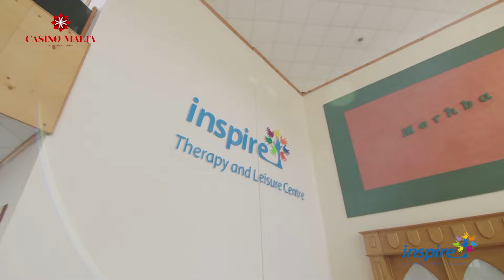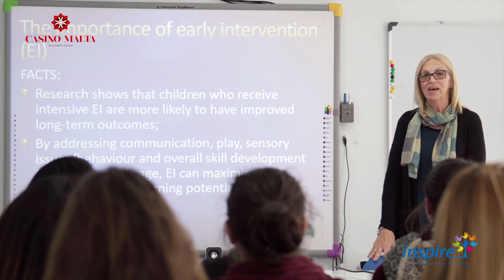New Online Resource Library to further enrich Inspire Foundation knowledge base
The Inspire Foundation now has access to an Online Resource Library which will allow members of its staff to be constantly updated with the latest evidence-based tools that help improve the service offered to its clients.

The Online Resource Library, which is being sponsored by Casino Malta, will offer research tools that enhance the knowledge of all those working within the foundation, helping to develop current methods being used and allowing for personal and specific interventions when dealing with clients.

This resource tool will provide an additional advantage over the Continuous Development Programme (CPD) which is offered to staff members, as it will allow them to develop skills and knowledge related to their professional career all throughout the year, and not just during certain training/workshops. Tutors and therapists can use this informal and self-directed tool to learn more about specific topics of interest and apply them to methods they already use.

The Online Resource Library offers access to a number of research journals and other stimulating material that are invaluable to staff members.  Such journals include research about Occupational Therapy, Family Therapy, Autism and Development difficulties to name a few.

The Inspire Foundation expresses its gratitude to Casino Malta for choosing to fund this project through its CSR Programme.  Such a project will ultimately enhance the services being offered to its clients, because staff members have a better knowledge-base to apply to their practices.

The Inspire Foundation helps over 1000 individuals with various disabilities ranging from Down Syndrome, Autism, Cerebral Palsy and others.  A number of services are offered at a highly subsidised rate or sometimes even for free.  Services include educational programmes, classic and complimentary therapies and school outreach programmes.